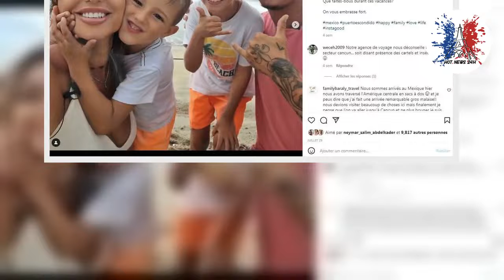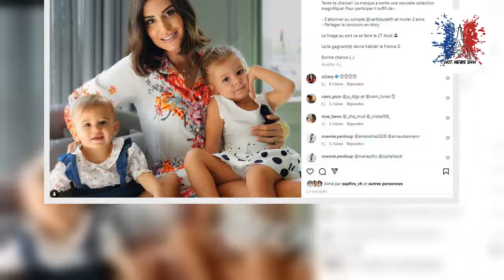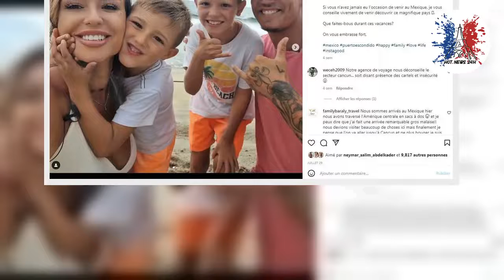💙Mamans et célèbres : qui sont les participantes à cette nouvelle saison ?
De nouveaux épisodes inédits de "Mamans et célèbres" débarquent sur TFX. Dès le lundi 29 août 2022, la chaîne diffuse en effet la nouvelle saison du programme. Parmi elles : Emilie Nef Naf, Julia Paredes, Stéphanie Clerbois, Jesta Hillmann, Kelly Hélard, Sarah Machet, Martika Caringella, Hillary Vanderosieren, Rym Renom, Camille Froment, Daniela Martins, Eloise Appelle et Julie Ricci. Dans ces nouveaux épisodes, toutes font faire face à de nombreux rebondissements personnels ou professionnels.